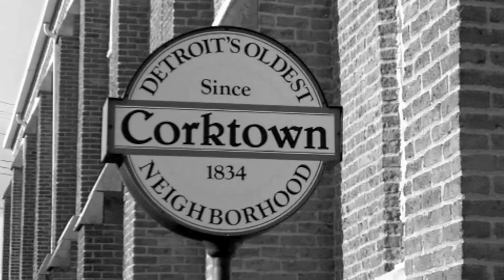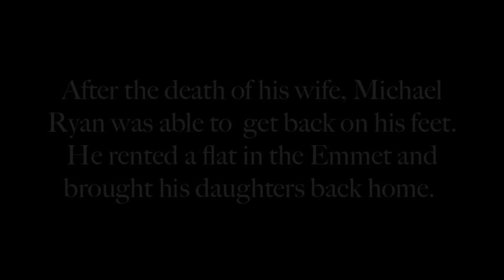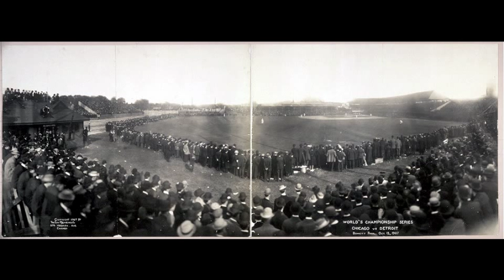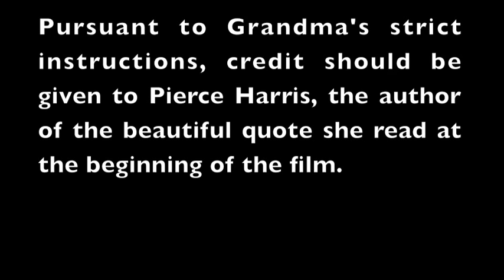Going Up Home to Corktown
This video recounts the early years of Frances (Ryan) Carpenter growing up in Detroit's historic Corktown.  At the age of 95, she recounts memories from her past including the tragic death of her mother, the Family of Bill Reedy, watching Babe Ruth play against the Detroit Tigers at Navin Field, and her marriage to James Carpenter at Most Holy Trinity Church. Going Up Home to Corktown.